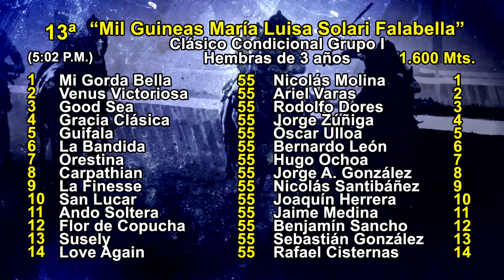Previa clásico Mil Guineas María Luisa Solari Falabella (Sábado 31 de Agosto 2024) Hipódromo Chile